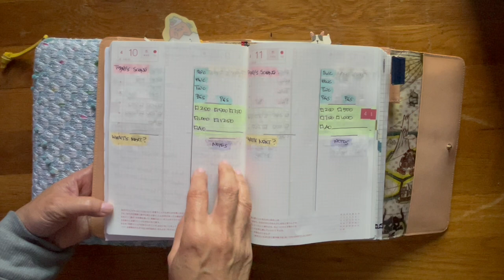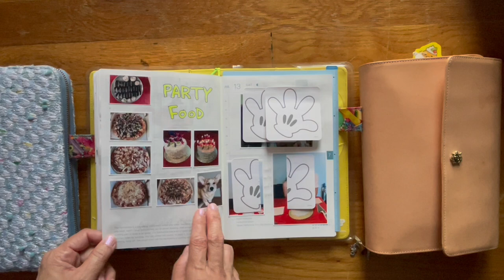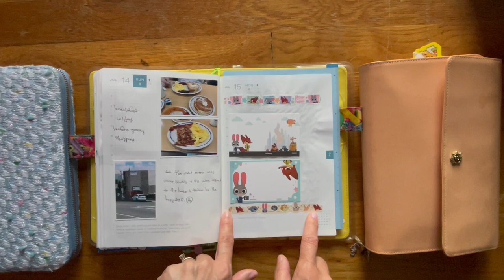After the Pen | Hobonichi 5YR Diary | Hobonichi A5 HON and Cousin | July 12 - 18, 2024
Thank you for your patience and your kindness while we work to help my mom slowly recover from her fall as well as Bruce recover/survive his cancer.  I appreciate you more than you will ever know.

A quick look of what I've done in my Hobonichi 5YR Diary, A5 HON, and Cousin the past couple of days.